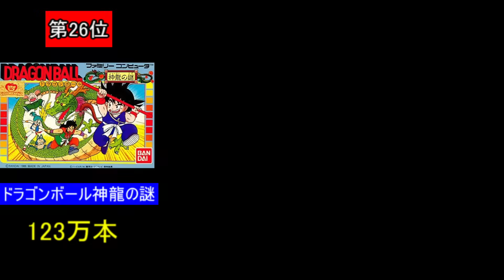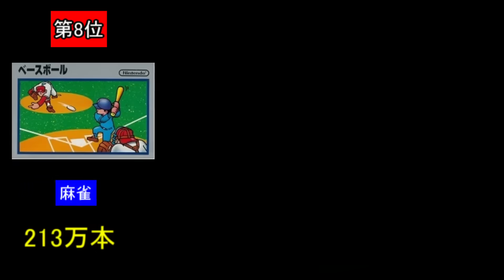【ファミコン】30代40代必見！歴代売上ランキングTOP30選！【FC】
ファミコンの歴代における売上をランキング形式でお届けします。

【収録タイトル】
高橋名人の冒険島
ロードランナー
ファミコンジャンプ
ドラえもん
ドラゴンボール神龍の謎
ゲゲゲの鬼太郎妖怪大魔境
ゼビウス
プロ野球ファミリースタジアム'87
ファイナルファンタジーⅢ
スパルタンX
4人打ち麻雀
忍者ハットリくん
ドラゴンクエスト
F1レース
サッカー
ドクターマリオ
テニス
エキサイトバイク
プロ野球ファミリースタジアム'88
マリオブラザーズ
テトリス
プロ野球ファミリースタジアム
麻雀
ベースボール
ドラゴンクエストⅡ悪霊の神々
ゴルフ
ドラゴンクエストⅣ導かれし者たち
ドラゴンクエストⅢそして伝説へ・・・
スーパーマリオブラザーズ３
スーパーマリオブラザーズ